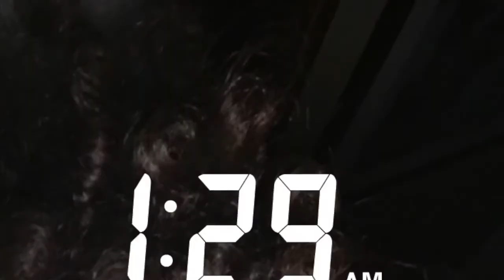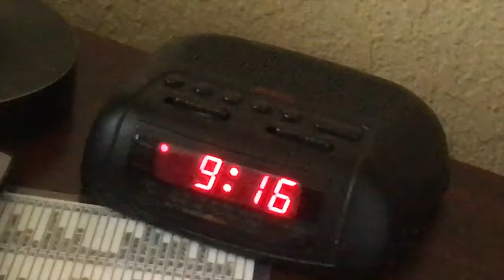LA VLOG - Knots Berry Farm, LITTY TIME!!!!!!!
What's up guys if you guys enjoyed my vlog, make